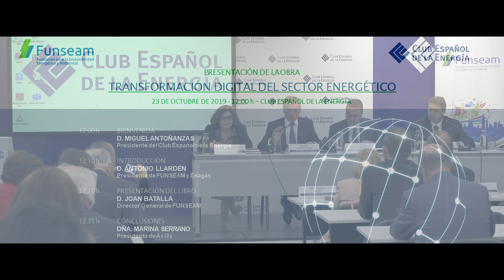Presentación libro "Transformación digital del sector energético" FUNSEAM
La presentación del libro de FUNSEAM “Transformación digital del sector energético”, tuvo lugar en el Club Español de la Energía, el 23 de octubre de 2019. La obra, séptima de la Colección Simposios FUNSEAM, recoge las aportaciones de los expertos que participaron en el Simposio Empresarial Internacional celebrado el 4 de febrero de 2019. El evento contó con la participación de Miguel Antoñanzas, presidente de Enerclub; Antonio Llardén, presidente de FUNSEAM y de Enagás; Joan Batalla, director general de FUNSEAM; y Marina Serrano, presidenta de Aēlec.